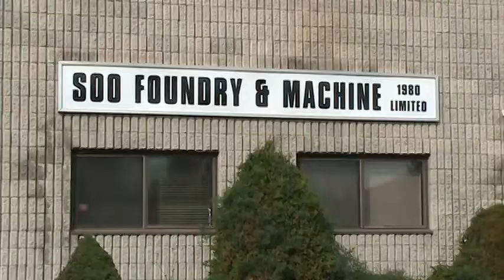Soo Foundry comes back from hard times with new shop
It's been a difficult year for the Sault Ste. Marie-based business, but Soo Foundry & Machine is moving forward with the completion of a 7,000 square foot fabrication shop.